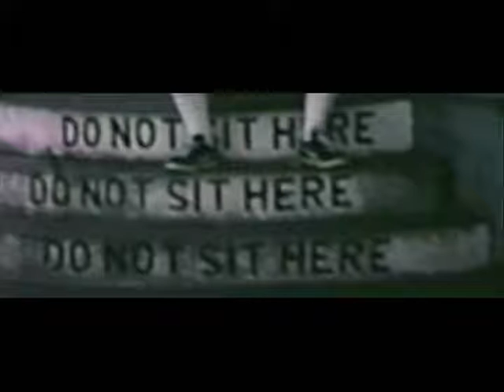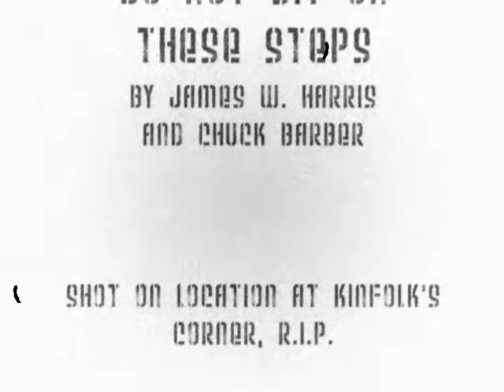Happy Birthday Chuck Barber 2013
Music and video by James W. Harris
Images from the film DO NOT SIT ON THESE STEPS by James W. Harris and Chuck Barber, shot in 8mm at Kinfolk's Corner (R.I.P.), Columbus, Georgia, 1970s
Chuck is in the shorts, I'm in the checks